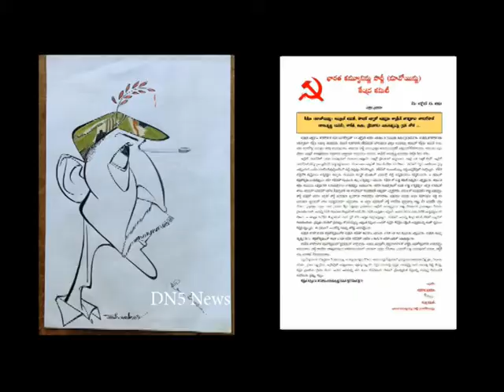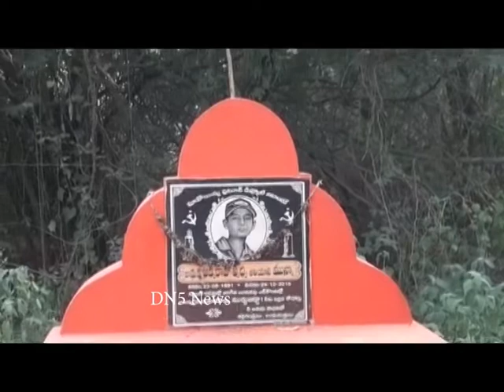మావోయిస్టు అగ్రనేత ఆర్‌కె కన్నుమూతో మూగబోయిన దండకారాణ్యం || DN5 News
సీపీఐ (మావోయిస్టు) సెంట్రల్ కమిటీ, పొలిట్ బ్యూరో సభ్యుడు కామ్రేడ్ హక్కిరాజు హరగోపాల్ ఎలియాస్ రామకృష్ణ ఆర్‌కె అమరులయ్యారు. అనారోగ్యంతో తుది స్వాస విడిచినట్లు మావోయిస్టు పార్టీ కేంద్ర కమిటీ ప్రతినిధి అభయ్‌ ప్రకటన విడుదల చేశారు. కిడ్నీల వ్యాధితో కన్నుమూసిన ఆర్‌కెను పార్టీ శ్రేణులమద్యనే అంత్యక్రియలు నిర్వహించినట్లు ప్రకటించారు. కామ్రేడ్ హక్కిరాజు హరగోపాల్ రామకృష్ణను ఆర్కే, సాకేత్, మధు, శ్రీనివాస్ మారు పేర్లు. ప్రకాశం జిల్లా టంగుటూరు మండలం ఆలకూరపాడులో ఆర్‌కె సతీమణి శిరీష కన్నీటి పర్యంతమయ్యారు. ఆర్‌కె మరణం ప్రభుత్వ హత్యేనని ఆరోపించారు. వైద్యం అందకుండా నిర్భందం ప్రయోగించి మరణానికి కారణమ్యారని అన్నారు. విరసం రాష్ట్ర నాయకులు జి కళ్యాణ్‌రావు మాట్లాడుతూ ఆర్‌కె భౌతికంగా లేకపోయినా ఆయన ఇచ్చిన ఆశయం ఎప్పటికీ బ్రతికే ఉంటుందన్నారు. విరసం నాయకులు పినాకపాణి, అరసవల్లి కృష్ణ, రివేరా మాట్లాడారు.

కామ్రేడ్ అక్కిరాజు హరగోపాల్(ఆర్‌కె) 1958లో గుంటూరు జిల్లాలో పల్నాడు ప్రాంతంలో జన్మించాడు. తండ్రి ఒక స్కూల్ టీచర్. కామ్రేడ్ హరగోపాల్ పోస్టు గ్రాడ్యుయేషన్ చదివారు. కొంత కాలం తండ్రితో పాటు టీచర్‌గా పని చేశాడు. 1978లో విప్లవ రాజకీయాల వైపు ఆకర్షితుడై భారత కమ్యునిస్టు పార్టీ పీపుల్స్ వార్‌లో సభ్యత్వం తీసుకొన్నాడు. 1980లో గుంటూరు జిల్లా పార్టీ కాన్ఫరెన్స్‌లో పాల్గొన్నాడు. 1982లో పూర్తికాలం కార్యకర్తగా వెళ్లారు. గుంటూరు జిల్లా పల్నాడు ప్రాంతంలో గ్రామాల్లో పార్టీ కార్యకలాపాలు నిర్వహించాడు. ఆ క్రమంలో విప్లవోద్యమ నాయకునిగా ఎదిగి 1986లో గుంటూరు జిల్లా కార్యదర్శిగా అయ్యారు. 1992లో పీపుల్స్‌ వార్‌ రాష్ట్ర కమిటీ సభ్యుడిగా ఎన్నికయ్యారు. తరువాత దక్షిణ తెలంగాణలో 4సంవత్సరాలు పనిచేశారు. 2000సంవత్సరంలో ఆంధ్ర రాష్ట్ర పీపుల్స్‌ వార్‌ కార్యదర్శిగా ఎన్నిక కావడంతో పాటు, 2001లో జనవరిలో జరిగిన పీపుల్స్ వార్ 9వ మహాసభలో కేంద్రకమిటీ సభ్యుడిగా ఎన్నికయ్యారు. 2004లో ఆంధ్రప్రదేశ్ రాష్ట్ర ప్రభుత్వం, మావోయిస్టు పార్టీ మధ్య జరిగిన చర్చల్లో మావోయిస్టు ప్రతినిధుల బృందానికి నాయకత్వం వహించాడు. ప్రభుత్వ నిర్భంధం మద్య ఆయన 2014వరకు ఏవోబీ కార్యదర్శిగా పని చేశాడు. 2018లో ఆయన్ని కేంద్ర కమిటీ పోలిట్ బ్యూరోలో నియమించింది. కామ్రేడ్ హరగోపాల్‌కు విప్లవోద్యమంలోనే కామ్రేడ్ శిరీషతో వివాహం జరిగింది. వారికి ఒక మగ పిల్లవాడు జన్మించాడు. కొడుకు కామ్రేడ్ మున్నా అలియాస్‌ పృధ్వి కూడా విప్లవోద్యమంలో తండ్రి బాటనే నడిచి 2018లో రామగూడ ఎన్‌కౌంటర్‌లో అమరుడయ్యారు.